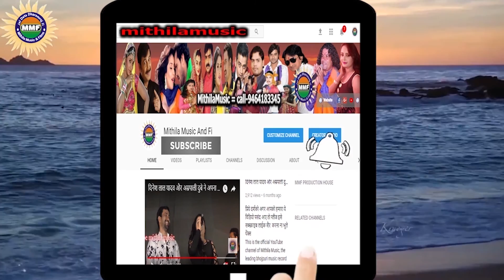Anoop Kumar Sanam || Discord Kabul Il कलह कबुल आईल नया साल हो || Mithila music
सिंगर अनूप कुमार सनम || कलह कबुल आईल नया साल हो || 2022 का नया भोजपुरी न गाना
Singer Anoop Kumar Sanam || Discord Kabul Ill Happy New Year new bhojpuri song